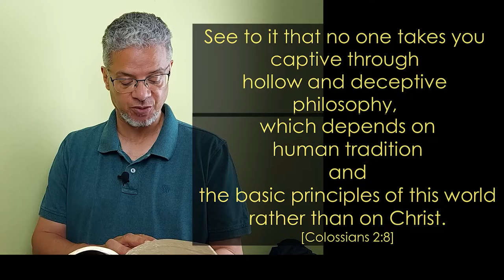Don’t allow demons and people to put you in their prison | Colossians 2:8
FREEDOM is what GOD wants for you. Free from human traditions and demonic concepts.

+ “Footage courtesy of Stand Up for Nature/ hosted by Videvo.net”